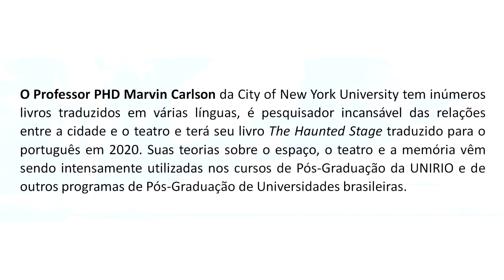The Same, only Different: Theatre and Ghosting - By Marvin Carlson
O professor Marvin Carlson da City of New York University - a convite do Laboratório de Estudos do Espaço Teatral e Memória Urbana e do Programa de Pós  Graduação em Artes Cênicas - , proferiu a conferência "O mesmo, só que diferente: Teatro e Assombração", que ocorreu às 15h no auditório Pachoal Carlos Magno - Palcão da UNIRIO, na sexta feira dia 11 de outubro. O  assunto apresentado abordou as inúmeras possibilidades de recepção no teatro a partir dos registros da memória do espectador.